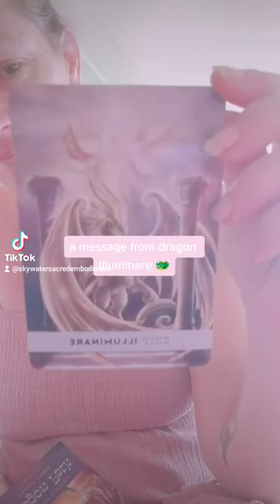A message from dragon Illuminare 🐲